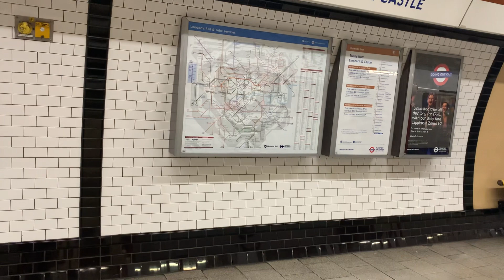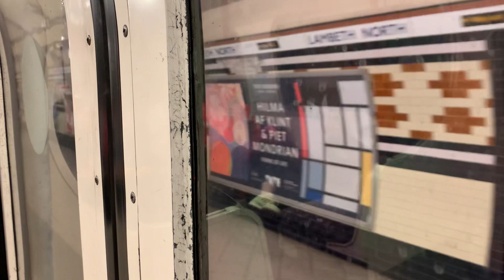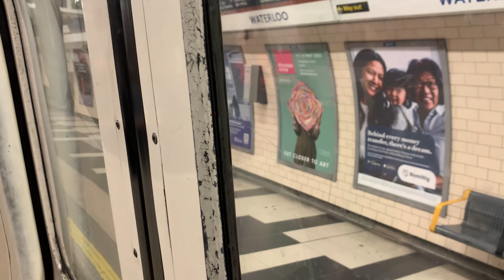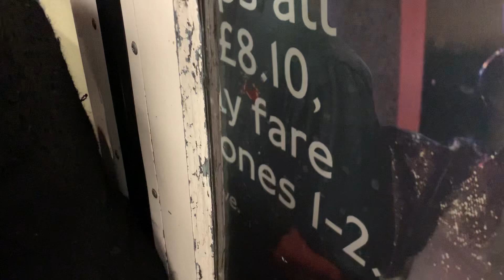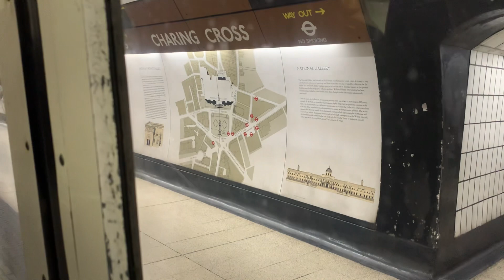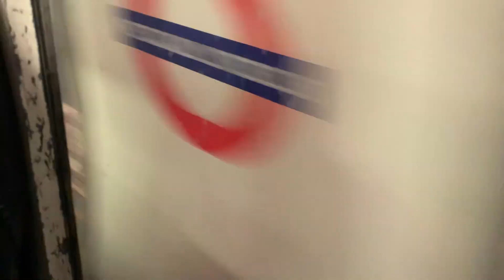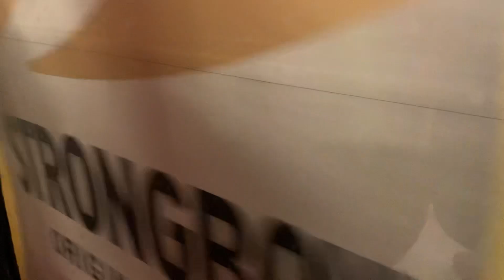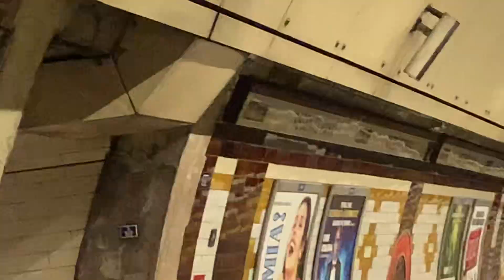Ride on the Bakerloo Line (1972 Stock) from Elephant and Castle to Regents Park ￼